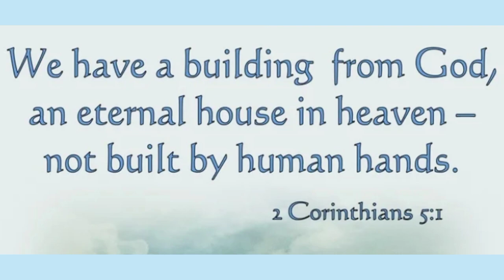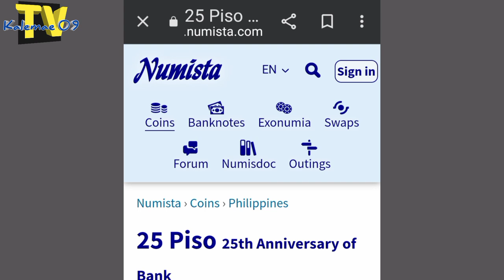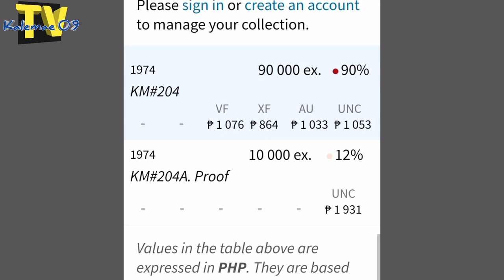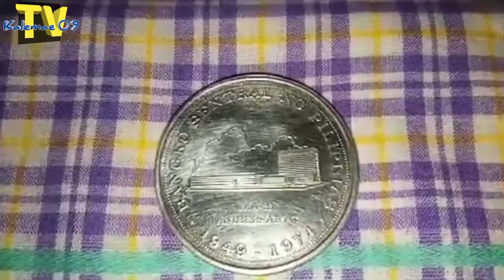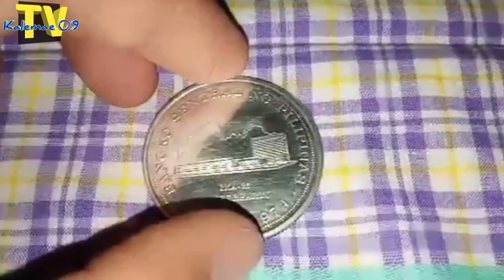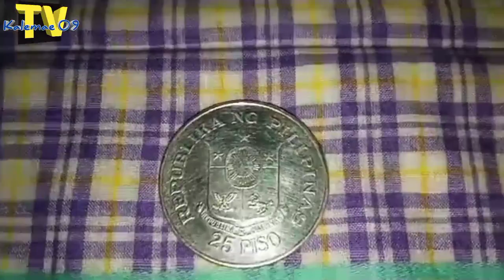Worth thousands pesos 90,000 ex 25 Piso 1974 coin | KAALAMAN